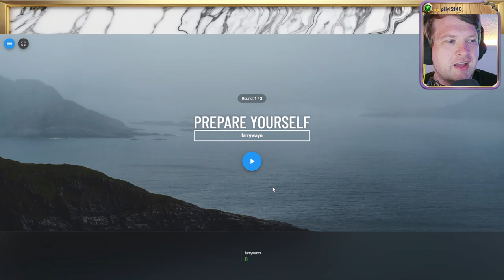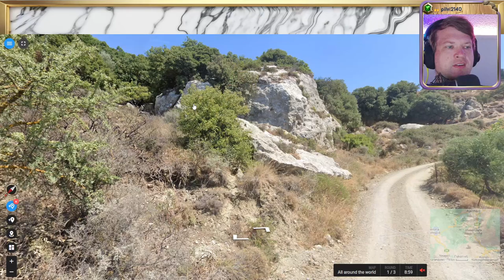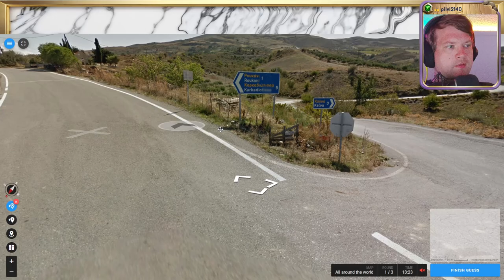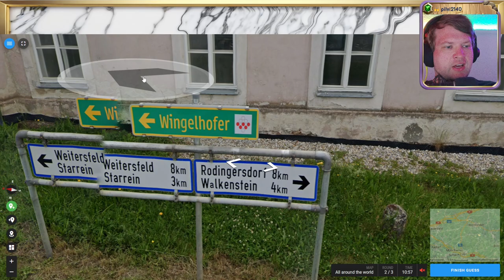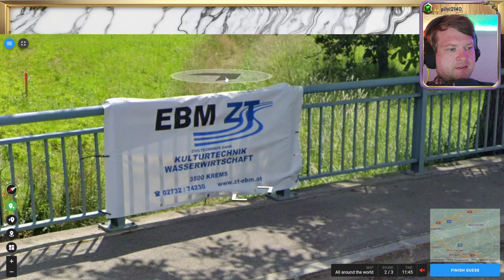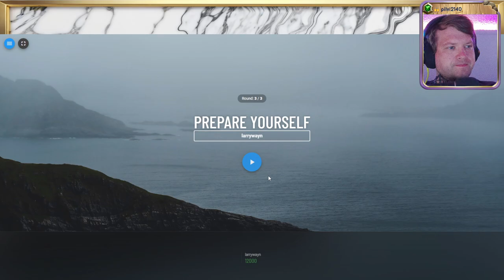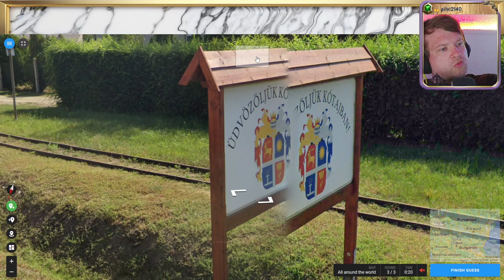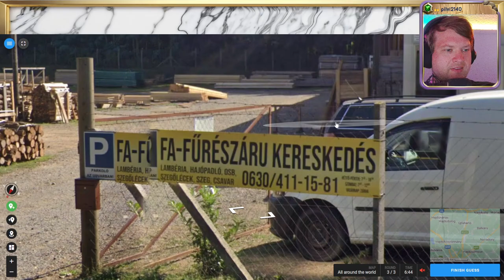🌄 18K, Wissen, Raten, Verzweifeln 💖 Folge 11 💖 Geotastic 🌄